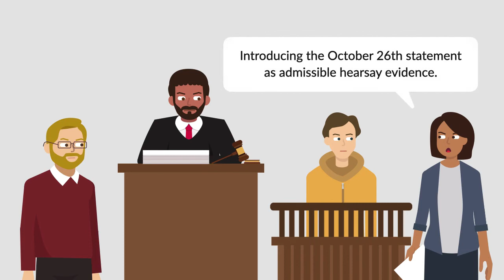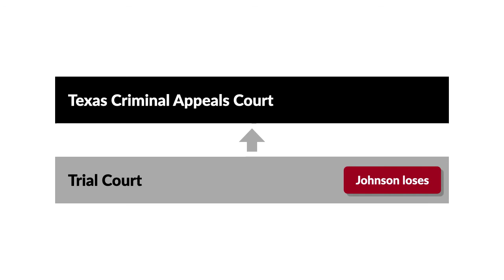Johnson v. State Case Brief Summary | Law Case Explained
Johnson v. State | 967 S.W.2d 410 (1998)

In one ear and out the other. It's true, isn't it? Lots of us can't remember what happened twenty minutes ago, let alone yesterday. But some of us just have convenient memories. We forget what actually happened, so we can pretend in a way that's more convenient for us. As you watch this video on Johnson versus State, what do you make of Reginald Taylor's memory?

On October 26th, 1995, Taylor signed a police statement describing the murder he'd witnessed the day before. The statement fingered Arnold E. Johnson as the killer. But months later, when Johnson was on trial for murder, Taylor said he couldn't remember whether what he'd told the police accurately recounted what happened on October 25th. Even after the prosecutor made Taylor read his eyewitness statement, Taylor said he still couldn't recall the October 25th incident, though he acknowledged that it would've been still fresh in his mind on October 26th.

At that point, the prosecutor introduced the October 26th statement as admissible hearsay evidence, because it was Taylor's recorded recollection of the October 25th events.

Johnson was convicted and sentenced to death. On appeal to the Texas Criminal Appeals Court, Johnson argued that Taylor's statement was inadmissible, because the prosecutor hadn't established every element of the recorded-recollection hearsay exception.

Want more details on this case? Get the rule of law, issues, holding and reasonings, and more case facts

Have Questions about this Case? Submit your questions and get answers from a real attorney